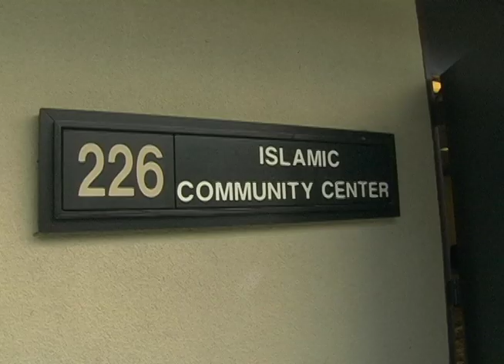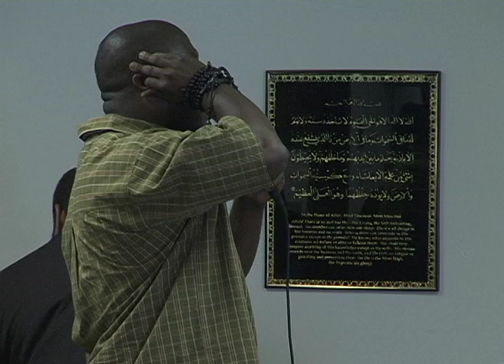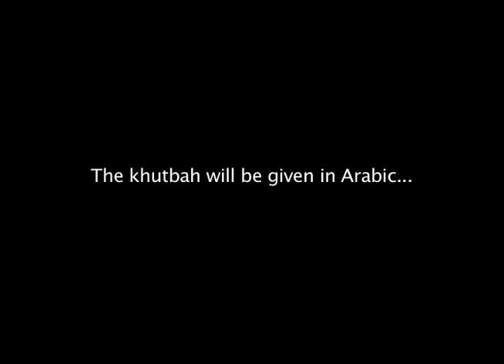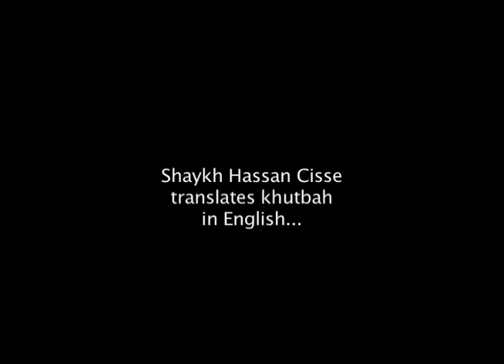Shaykh Hassan Cisse (rta) Friday Khutbah during his visit to Atlanta Georgia. 2007 World Tour.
Shaykh Hassan Ibn Aliou Cisse's (ra) last visit to Altant Georgia, and last Friday Khutbah there. May Allah bless Shaykh Hassan for all time.